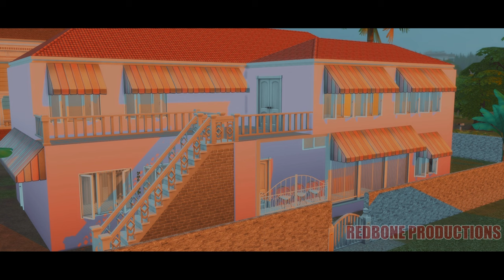ROOMMATEY SEASON 4 EPISODE 13